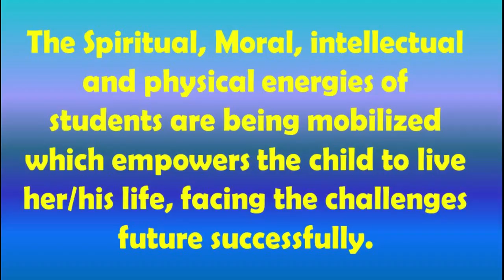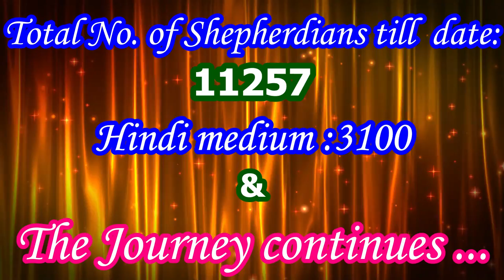GoldenJubileeGSCS2021 SrMercelet GoodShepherdConventSrSecSchoolShahdol 50yearsofGrace#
It's a Golden Jubilee Song proclaims the manifold blessings of the Lord during the last 50 years. Lyrics : Sr. Mercelet CMC   Music & Audio Mixing : Mohammed Kurban Ansari  Singers: Ms. Shikha Shukla, Ms. Bhavana Sharma and Ms. Monalisa Joseph.The beautiful introduction is given by Mr. Maxwell Joseph, PRO. Produced by Good Shepherd Convent Sr. Sec. School, Shahdol, M.P